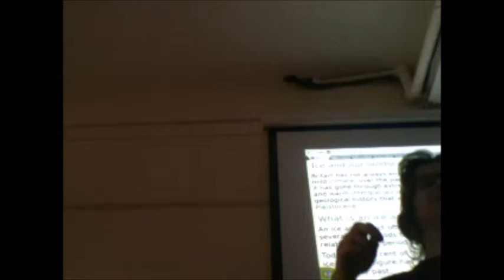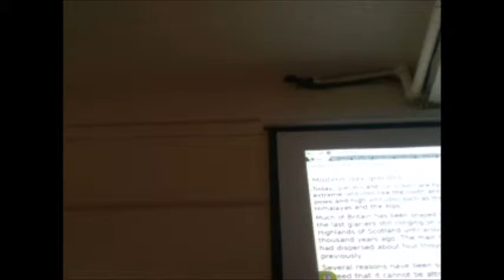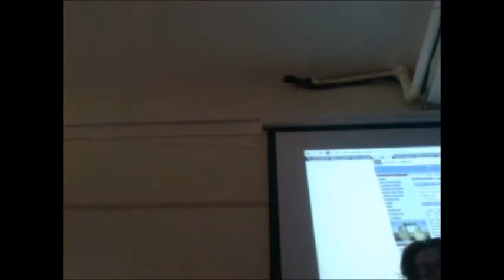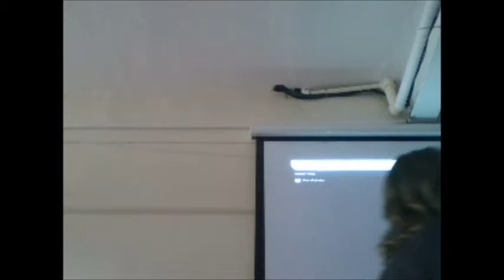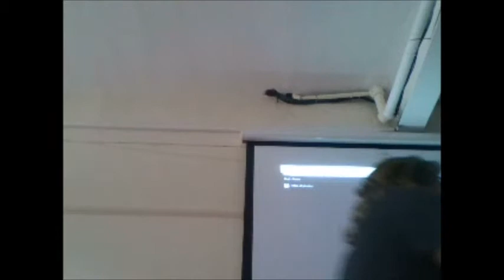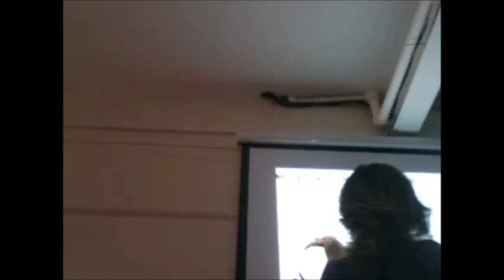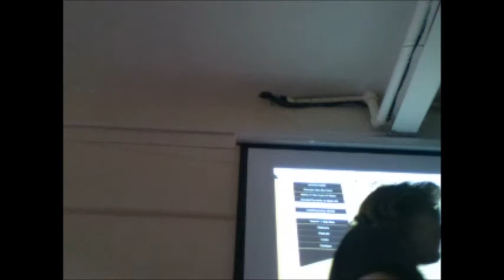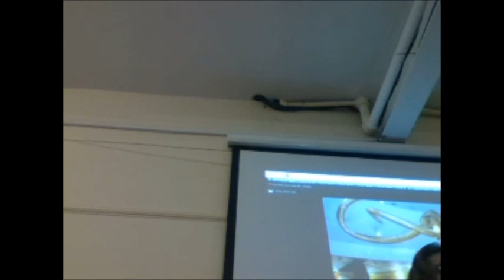Gough's Cave Somerset Karl-James Langford Archaeology Cymru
Gough's cave Palaeolithic and Mesolithic arcchaeology